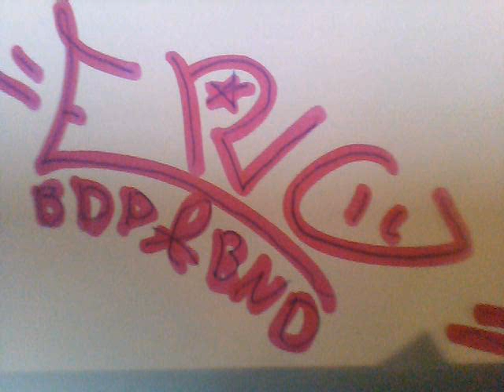GSP ero - Uliczny styl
Wokal / tekst - GSP ero